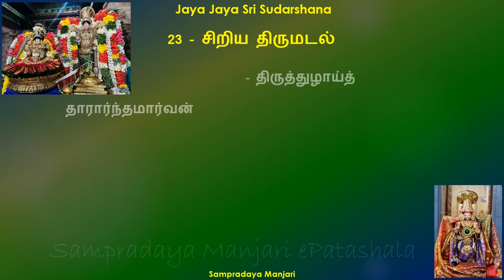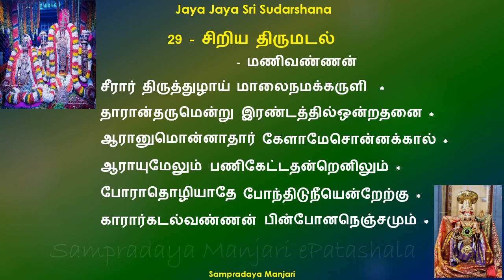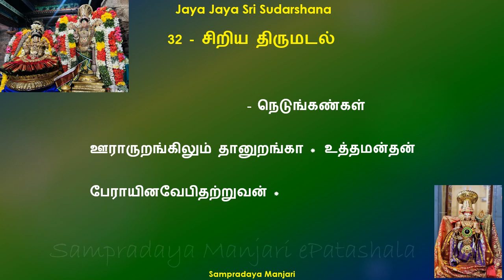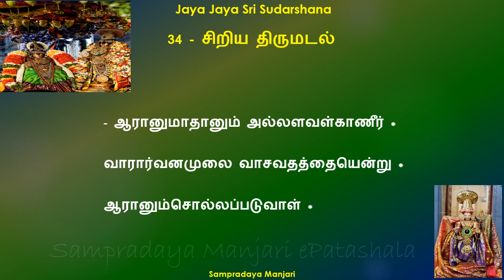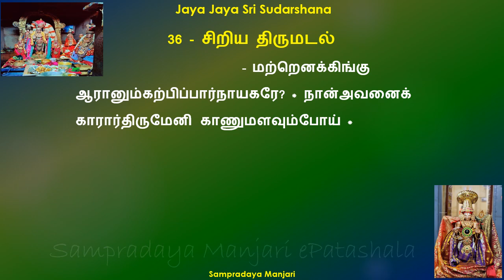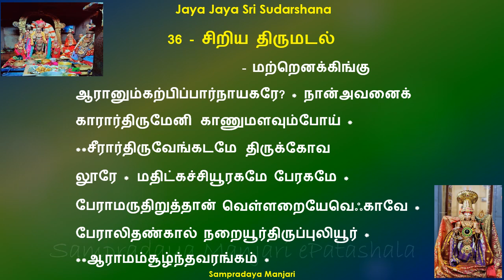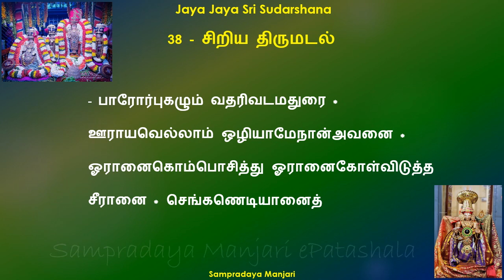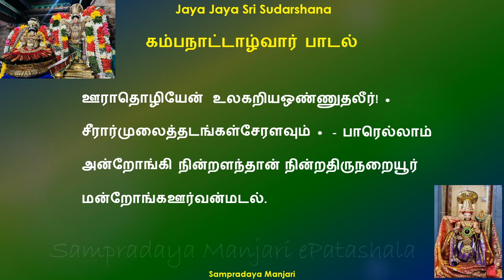001(21-40 Pasurams) - சிறிய திருமடல்:Siriya Tirumadal - Step 1(Part 2) - SMeP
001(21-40 Pasurams) - சிறிய திருமடல்:Siriya Tirumadal - Step 1(Part 2) - SMeP

Please listen to each step at least 4 times before moving onto the next step.

Please go through the Learn DivyaPrabandam playlist to learn DivyaPrabandam in Santhai Format.

Learn DivyaPrabandam Series Presented by SampradayaManjari ePatashala.